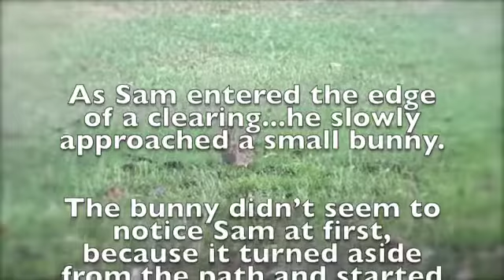Bunny and Sam meet book excerpt